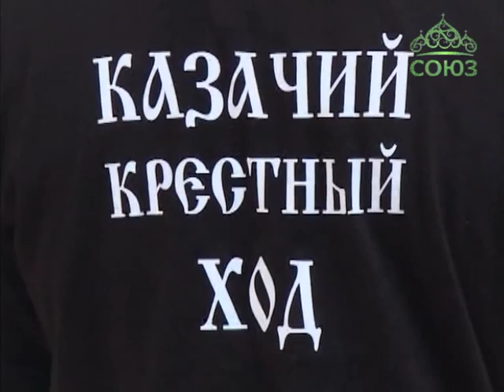Православные святыни самарского села Ташла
В Пензу доставили одну из чтимых святынь Поволжья - икону Божией Матери «Избавительница от бед» из села Ташла Самарской области. А вместе с ней - ковчег с почти 30-ю частицами мощей святых.